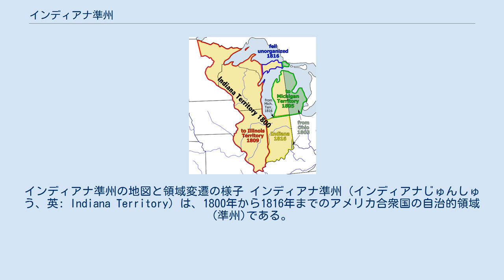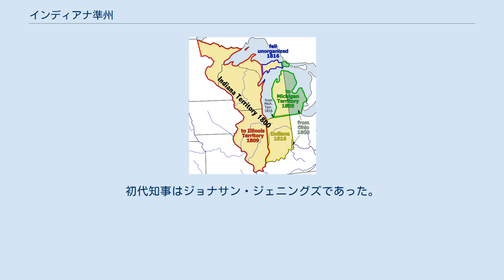インディアナ準州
インディアナ準州の地図と領域変遷の様子 インディアナ準州（インディアナじゅんしゅう、英: Indiana Territory）は、1800年から1816年までのアメリカ合衆国の自治的領域(準州)である。
 アメリカ合衆国議会法によって創出され、1800年5月7日にジョン・アダムズ大統領が署名して法律となり、7月4日に発効となった。
1787年に北西部条例によって成立した北西部領土内から初めて分離した新しい領域となった。
 当初のインディアナ準州の境界は北西部領土の領域のうち、グレート・マイアミ川の西で、インディアン湖（今日のオハイオ州ローガン郡）の水源から、西経83度45分の経線に沿って真っ直ぐ北に伸ばしたものであった。
領域内には、当初の北西部領土の大半であった今日のインディアナ州、イリノイ州、ウィスコンシン州がそっくり含まれ、またミネソタ州の一部も入っていた。
さらに今日のミシガン州ではアッパー半島のほぼ全部と、ロウアー半島の西半分も含まれており、ほんの一部ではあるが、今日のオハイオ州でグレート・マイアミ川の西も入っていた。
この最後の部分は1803年にオハイオ州が成立した時、オハイオ州に組み込まれた。
これと同時にミシガン州のロウアー半島東半分がインディアナ準州に組み入れられた。
 1804年10月1日から1805年7月4日まで、ルイジアナ領土の一部として、インディアナ準州の知事や判事に対し、管理の権力が及んだ。
 ルイジアナ領土は1763年から1803年までスペインの支配下にあり、一時的にフランスに所属した後、1803年にアメリカが買収したものであり、広大な地域であったのでローワー・ルイジアナとアッパー・ルイジアナの大きく2つの地区に分けて管理することになった。
インディアナ準州はこのアッパー・ルイジアナ地区に組み込まれたものである。
 一時的な政府を創設する法律の下で、インディアナ準州の知事や判事は1年に2回、セントルイスで会合に参加することとされた。
 地区の住人は新しいアメリカ合衆国政府の取り決めの多くに従うものとされた。
1805年7月4日、ミシシッピ川より西の領域がルイジアナ準州となり、インディアナ準州は元の領域と管理体制に戻った。
 この期間に起こった注目すべき出来事はセントルイス条約の締結である。
この条約で、ソーク族とフォックス族がミズーリの北東部、イリノイの北部およびウィスコンシンの南部をアメリカ合衆国政府に割譲した。
この条約に対する不満から、インディアン達は1812年に始まった米英戦争でイギリス軍に組し、ミズーリ、オハイオ、およびミシシッピ各川の地域を襲った。
また1832年にはブラック・ホーク戦争に突き進むことになった。
 北西部条例で規定された奴隷制度の否定はインディアナ準州でも有効であり、ウィリアム・ハリソン知事は1802年に会議を招集し、否定条項の撤廃あるいは一時的な棚上げを提案した。
アメリカ合衆国議会からの反応は1808年にあり、極めて明快であった。
 インディアナ準州の領域は1805年のミシガン準州の設立と1809年のイリノイ準州の設立で小さくなった。
1816年4月19日の権限付与法でインディアナ準州の人々が州を創設することを認め、約30の測量街区をミシガン準州からインディアナに移し、インディアナ州は現在の州境の中に留まるよう定めた。
 1800年から1813年まで、準州の首都はビンセンヌであった。
1813年から1816年まではコリドンが2代目の首都となり、州になってからも最初の州都となった。
当初のインディアナ準州には3つの郡があった。
セントクレア郡、ウェイン郡およびノックス郡であった。
ノックス郡には今日のインディアナ州がすべて含まれていた。
ウィリアム・ハリソンが1800年5月13日から1812年12月28日まで準州の知事を務めた。
ジョン・ギブソンが準州秘書官であり、ハリソンが不在であった1800年6月4日から1801年1月10日まで、および1812年6月から1813年5月まで知事代行を務めた。
トマス・ポージーが1813年5月3日に知事に指名され、初代州知事が1816年11月7日に就任宣誓を行うまで務めた。
 181...